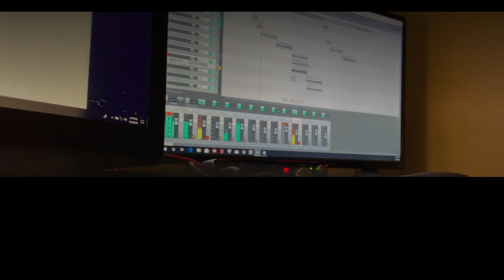Miguel Sanchez - Ain't What It Seems (Music Video)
First time creating in the alternative rock genre.
Had a great time with the creation process.

Everything from Writing Lyrics, Recording audio, Vocals, Mixing, Mastering, Recording video, and editing video was done by me.